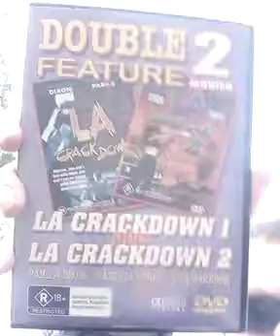Apatros Review - LA Crackdown (1987) (Film)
S2E70 (Ep-95): I check out one of the early films from City Lights, the predecessor to the legendary 1990s DTV B-action studio PM Entertainment. This 1987 ultra-cheap B-thriller was not particularly well-made but it did have a decent story to it and the film makes for a good time capsule of 1980s Los Angeles street life. Available on some dirt-cheap budget labels such as Flashback Entertainment with passable picture quality. My Grade: C (Average)